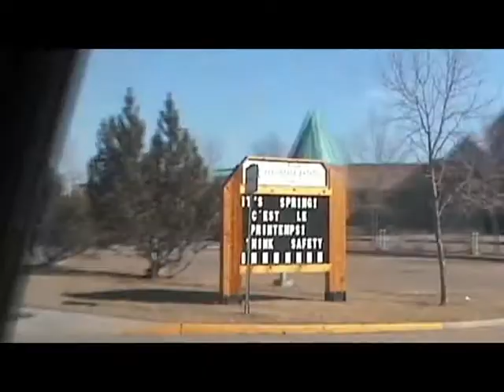Scarié Movie: The ESBCHS Chronicles (Part 1/4)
Grad movie for the grad class of 2008 at ESBCHS (Beaumont Comp)

It's a parody/comedy of high school and various movies because the theme for grad was Hollywood

The "é" in Scarié is because the school is bilingual. I know it makes the pronunciation wrong, but pronounce it as if it were "ie" in English.

For those of you who dont know, Evan turns and says "The A-Team!", it was a popular 80's tv show about a group of escaped US Army prisoners (who were framed, of course) that did "good deeds" and helped people out of bad situations. It featured Mr. T and is in the movie mostly for the parents.

(Low resolution and doesn't include bonus features from DVD)